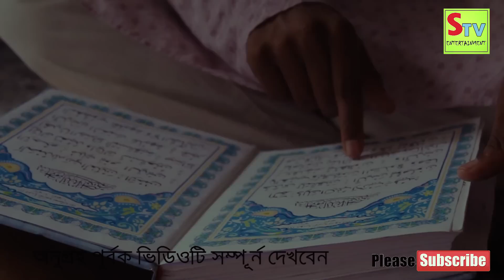heart touching Islamic Short film ।। প্রকৃত বন্ধুর শ্রেষ্ঠ উপহার ।। STV Entertainment ।।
আমাদের এই শর্ট ফিল্ম টি  ইসলাম প্রচারের জন্য । আসুন আমরা সকল মুসলিম রা ভিডিও টি লাইক কম্মেন্ট শেয়ার করে ইসলাম প্রচারে সহয়তা করি । আপনার একটি শেয়ার আমাদের কাছে অতি মূল্যবান ।
 STV Entertainment Present
Artist    :   Kobir Chouwdhory Joy
                 Shohag Islam
Camera : Jibon Chandra
Production House - Rangpur Express Limited- REL
Our Chanel -
STV Entertainment
Content Creator & CEO
Mosfequr Shuvo